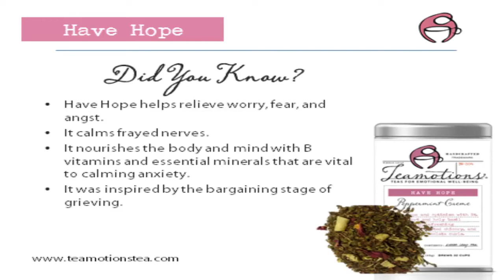Teamotions Giveaway!! | Week 4 Stillborn daughters birthday month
Not a huge feat for most, but it is for me!
3. Share Elora's birthday video